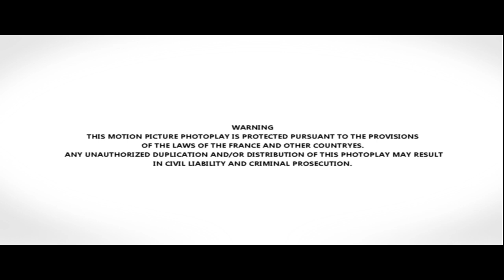THOMAS JOUANNET, INTERVIEW, ACTEUR, 2003, SAINT-TROPEZ, FESTIVAL DE LA FICTION TV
Interview menée en 2003 par Louis CARVALHO, images, montage et réalisation de Alexandre GHENIOU-DARCY
Thomas Jouannet débute dans un cours de théâtre de Genève, puis "monte" à Paris pour poursuivre sa formation aux cours Jean Périmony. Il commence sa carrière en jouant dans plusieurs séries TV françaises et dans de nombreux téléfilms français. On se souvient de sa belle performance dans "L'Affaire Dominici" en 2003 de Michel Boutron, aux côtés de Michel Serrault et Michel Blanc. Mais Thomas débute à la télévision avec la série "Classe mannequin", et avec la série "Le Miracle de l'amour". En 1997 il s'essaye au théâtre avec "Le Bonheur à Romorantin" mis en scène par Jean-Luc Tardieu.
On le voit également aux côtés de Michel Galabru dans le fabuleux "Silence de la mer" de Pierre Boutron. Thomas Jouannet joue bien et vite, il enchaine les rôles, à la télévision on peut citer "Des soucis et des hommes" de Christophe Barraud, "Surveillance" de Sébastien Grall, "Meurtres au Pays basque, de Eric Duret, au cinéma, "Ma place au soleil" de Eric de Montalier, "La Banda Picasso" de Fernando Colomo et "Cloclo" de Florent Emilio-Siri.
En 2017 il tourne pour la télévision "Crimes Parfaits" de Lionel Chatton.